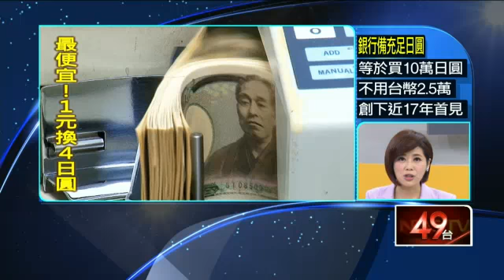為阿湯哥吃的那碗牛肉麵 小店告晶華！20150528